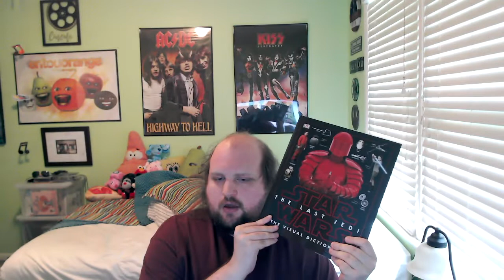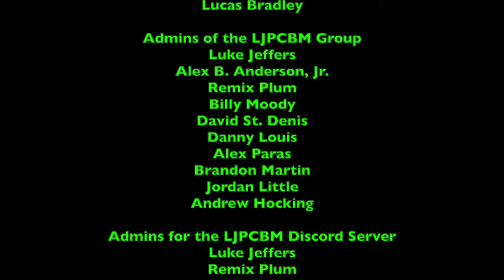LukeJ62895's Unboxing Video - 8/16/2022